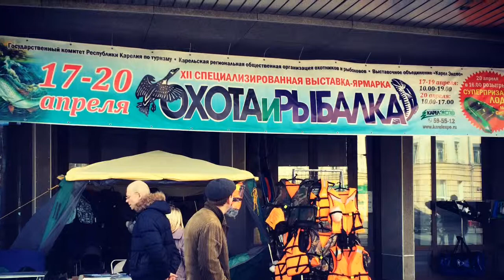Охота и рыбалка 2014. Торговый дом Сила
Ежегодная ярмарка выставка "Охота и рыбалка 2014". Торговый дом "Сила" г.Петрозаводск, ул.Заводская, 5. тел.:59-59-97